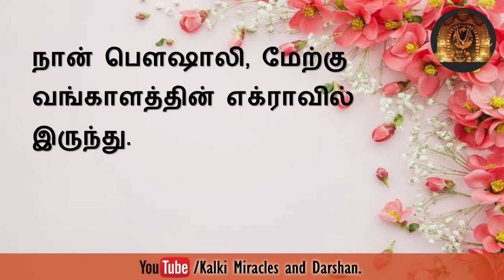கோழிப்பண்ணை நடத்தவேண்டும் என்னும் என் மருமகனின் கனவு ஹோமத்திற்குப் பிறகு நிறைவேறியது